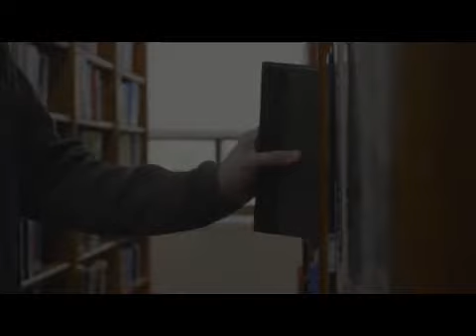RCVAM trailer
A trailer for Richard Crossman VoiceActing Magic.